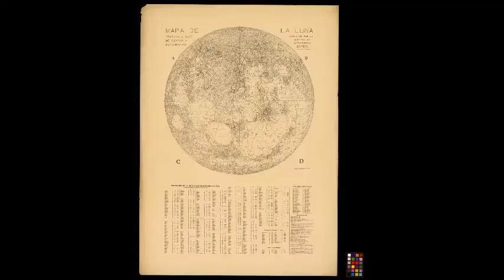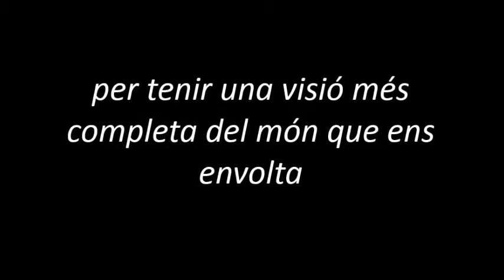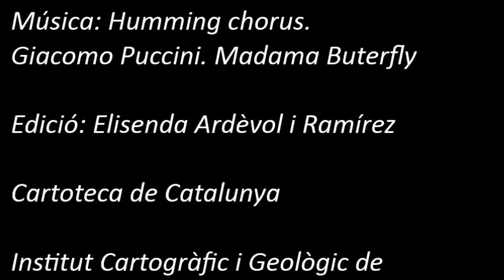Fons del Centre Excursionista de Catalunya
Mostra del fons del Centre Excursionista de Catalunya, disponible a la Cartoteca Digital de l'ICGC